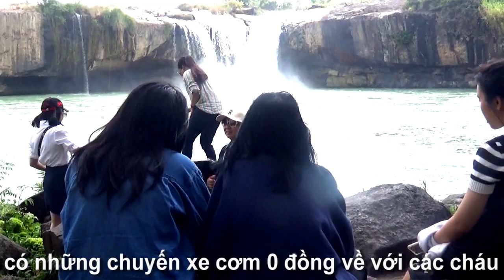Tham quan thác Dray Sap vẻ đẹp của đại ngàn Tây Nguyên, tỉnh Đắk Nông 25/02/2023